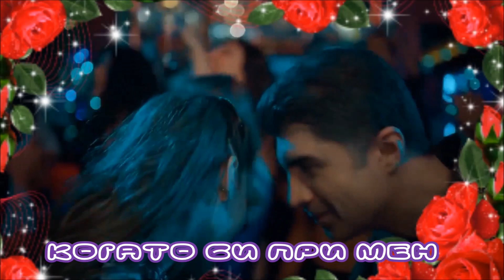*_* Özcan Deniz ♥ Hayat Arkadaşım *_*